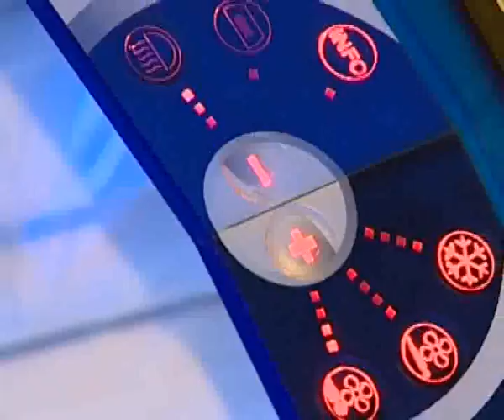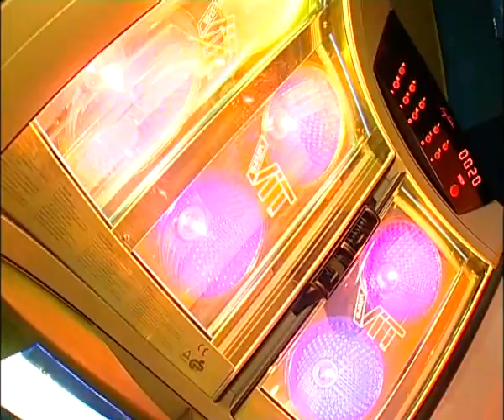TIKO ZAGARI SIUJ 14 05 06 DROEBA1